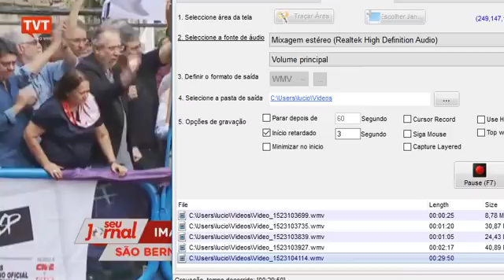Discurso de Lula sobre sua condenação na Lava Jato